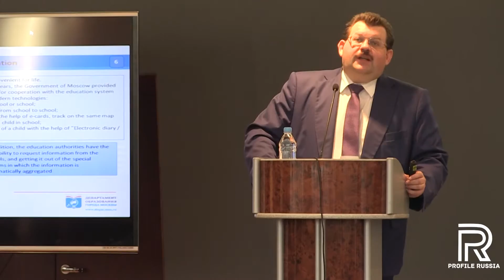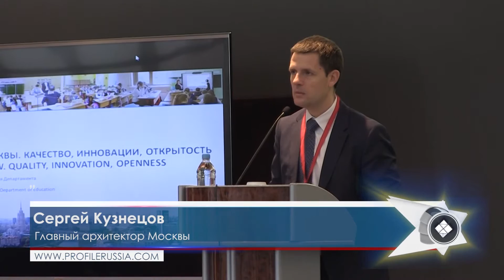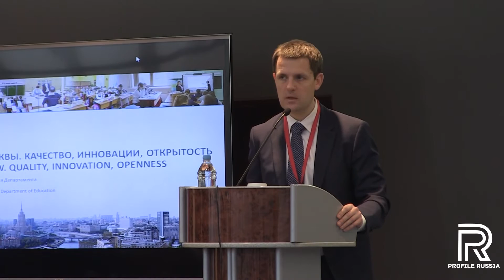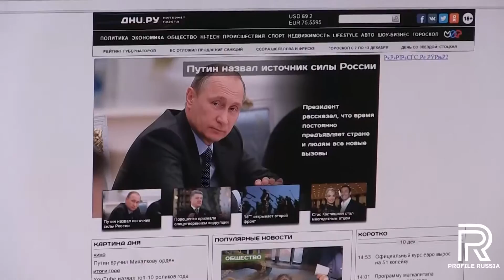IT'S TIME FOR MOSCOW: Легко ли сегодня быть инвестором в России?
Легко ли сегодня быть инвестором в России? Каковы перспективы у иностранных компаний, уже работающих в стране и тех, кто планирует начать бизнес? Обо всём этом и многом другом говорилось на Форуме представителей иностранных и зарубежных русскоязычных средств массовой информации «It’s time for Moscow», прошедшем 9-10 декабря в Москве. Уже в третий раз журналистов пригласили для откровенного честного разговора по всем самым острым и актуальным вопросам ведения бизнеса в России. Организаторы форума – правительство Москвы  - рассказали о том, как российская столица меняется, о перспективах ее развития, о проблемах и достижениях. Иностранных предприниматели поделились своим опытом ведения бизнеса в условиях кризиса и санкций. Бизнесмены подтвердили, что любой кризис – это новые возможности для людей думающих, готовых к изменениям и способных на нестандартные решения.